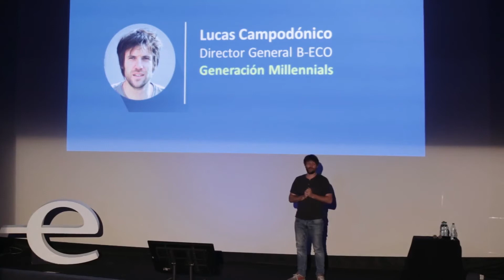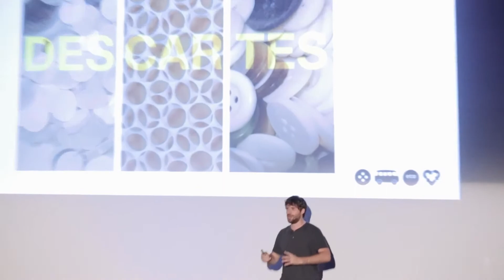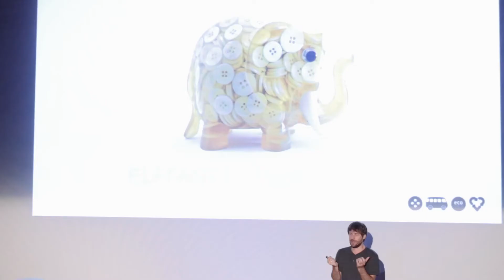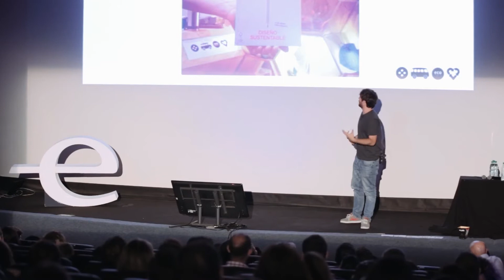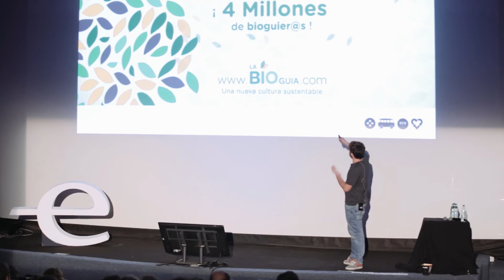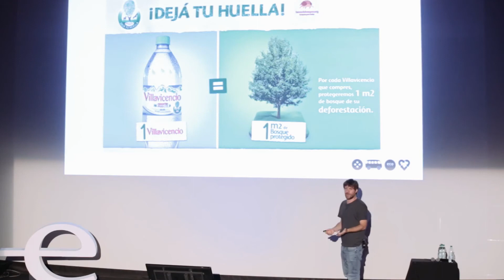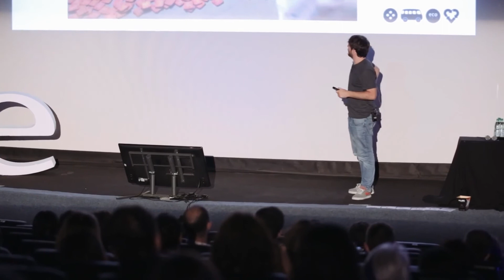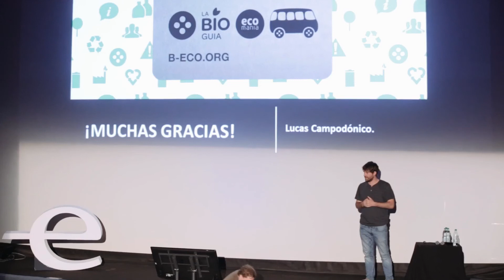Conferencia Endeavor: Lucas Campodónico | Generación Millennials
El viernes 20 de noviembre se llevó a cabo la Conferencia Endeavor, una mañana en donde los asistentes pudieron escuchar historias inspiradoras de 4 speakers de diferentes edades y generaciones.